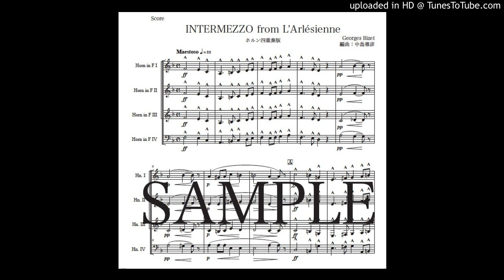「間奏曲〜アルルの女」ホルン四重奏版（編曲：中島雅彦）